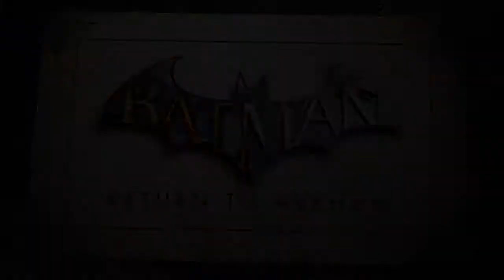Batman Return to Arkham Launch Trailer